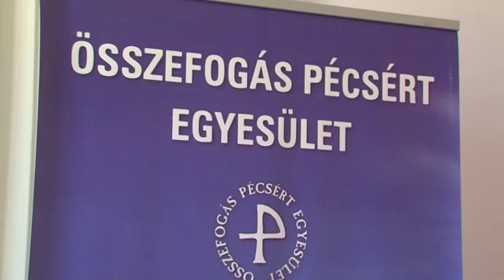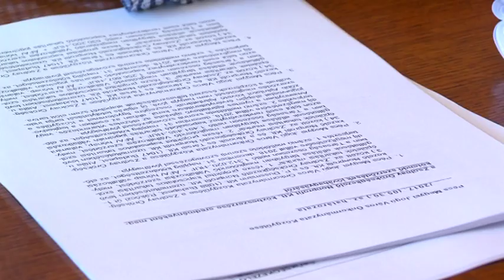20170714 hirado civilek penz nelkul